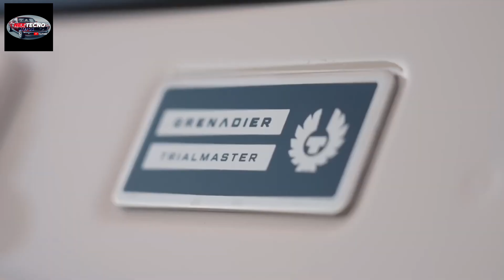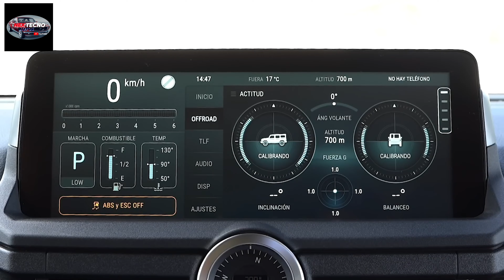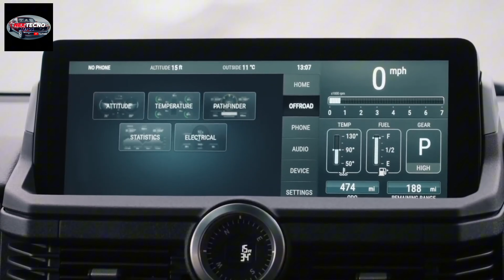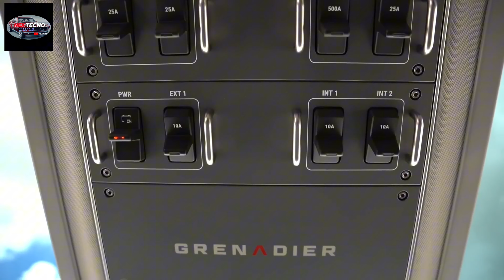INEOS GRENADIER UN 4X4 COMO LOS DE ANTES